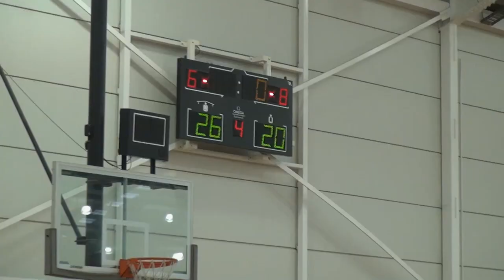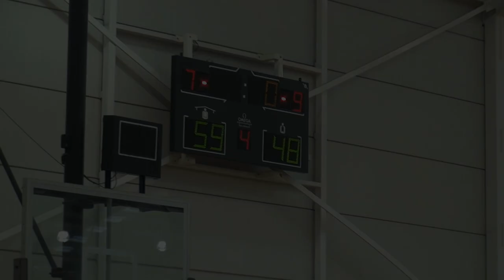Edward Bourke, Australian Forward, Wesley v Scotch May 10, 2014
Edward (Ed)  Bourke, basketballer from Melbourne Australia, playing for Wesley College (High School) in the Associated Public Schools competition against Scotch College.  This video shows the full court time for Ed.
Ed graduated High School in December 2014 and is pursuing US College scholarships for Fall 2015.